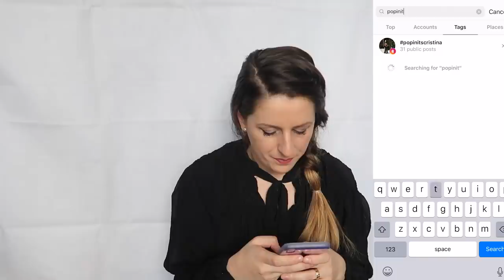QUICK Hair IDEAS (No Hairspray!) | One week of WORK Office Hairstyles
Today I will continue the last video about my office outfit ideas with a
video about my hairstyle for office. I'm talking about those situations when you don't have enough time to wash your hair or to make a fancy hairstyle or when you don't have any hairspray in the house because... Yes! It happened to me so... I had to figure it out.

I'm gonna suggest you 5 hairstyles that are really easy for the office. So these are my hairstyle ideas for a week when I'm in a rush, when I don't have enough time to wash my hair every morning and what I don't want to curl my hair or do anything fancy. I just want to be ready to go and that's it!

I like to leave my hair to be dried naturally and, in the morning, I'm just thinking about something really quick, that will get me out of the house in about 3 minutes. Basically, you don't need fancy equipment, you don't need any tools, you just need about three or four minutes to be ready and this is it! I will start with my Monday proposal and I will keep it like this until Friday because this video is gonna be really really quick. We are all in a rush and... let's do it!

Hopefully, it was inspiring for you. Don't forget to tell me: which one is
your favorite hairstyle?

MY OFFICE LOOKS - more video details with the looks in my previous video:

MONDAY

TUESDAY

WEDNESDAY

THURSDAY

FRIDAY

♫MUSIC♫: Epidemic